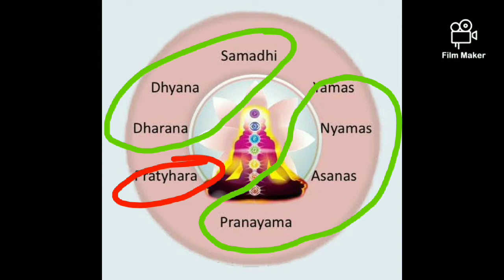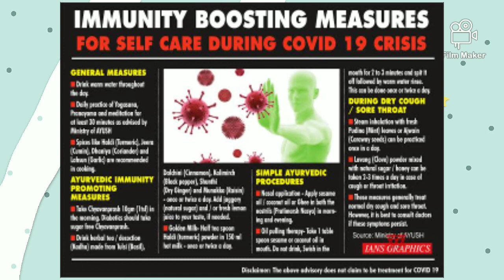health and immunity booster || advisory by ayush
In wake of covid 19 pandemic Ministory of AYUSH has released an authority for public health recommmending self care guidelines for preventive health measure and boosting immunity with special reference to respiratory health which are supported by classical ayurveda